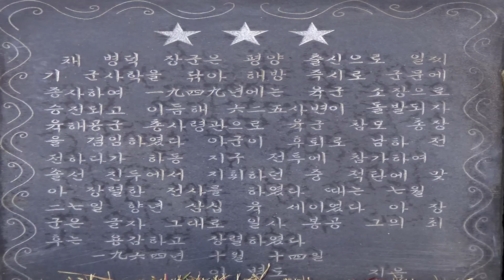28탄 채병덕 전 참모총장의 전사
#6.25전쟁#채병덕